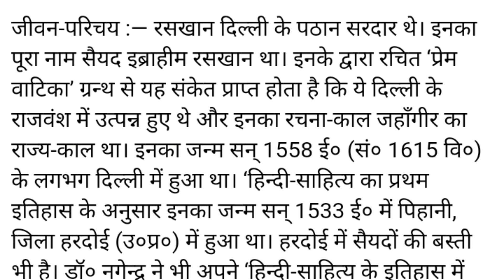raskhan ji ka Jivan Parichay#shorts